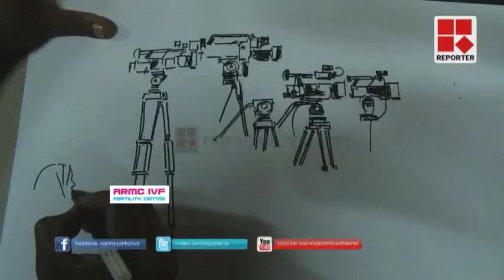School Kalolsavam Drawing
വെറ്റിലപ്പാട്ടും,അപ്പപ്പാട്ടും,ഒപ്പന ചായലുമായി വട്ടപ്പാട്ട് വേദി ആടിത്തിമര്‍ത്തപ്പോള്‍ ഒരാളിരുന്ന് വരയ്ക്കുകയായിരുന്നു.കാണികളും,കുട്ടികളും,മാധ്യമപ്രവര്‍ത്തകരും മദനന്‍ ചേട്ടന്‍റെ കഥാപാത്രങ്ങളായി.